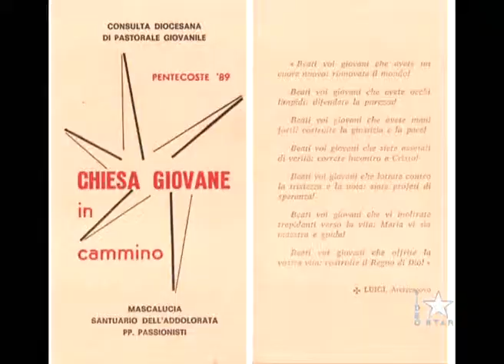Biancavilla - Pentecoste dei giovani 1996 programma 2019 e ricordo di don Salvatore Greco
Pentecoste dei giovani a Biancavilla e Santa Maria di Licodia
26 maggio 1996
Pentecoste dei giovani a Biancavilla il programma illustrato da don Ambrogio Monforte delegato Pastorale giovanile vicariale  Biancavilla e Santa Maria di Licodia
il ricordo del canonico Salvatore Greco a 15 anni dalla scomparsa
Biancavilla 4 giugno 2004 - 4 giugno 2019